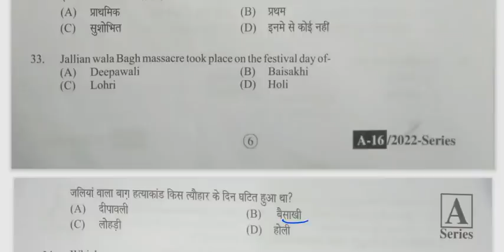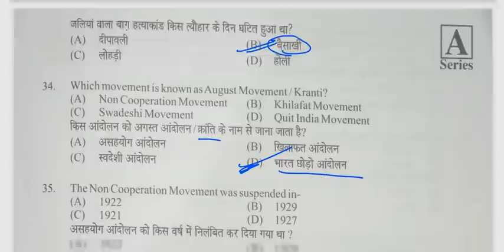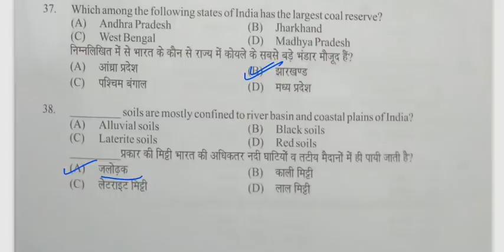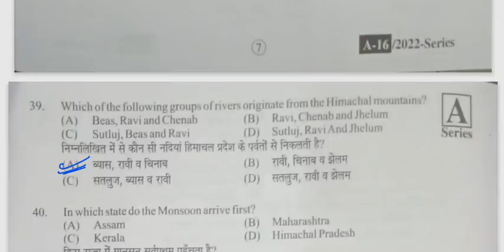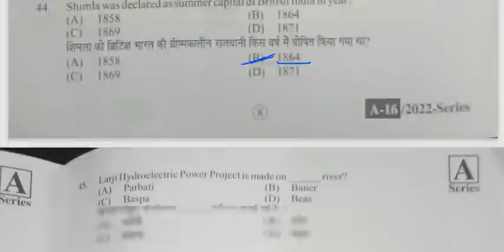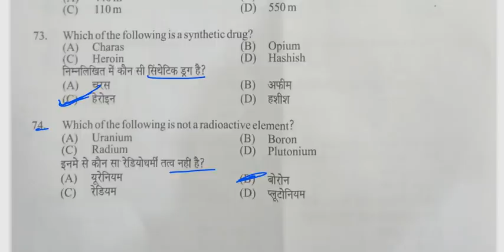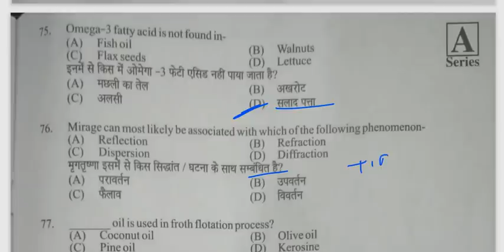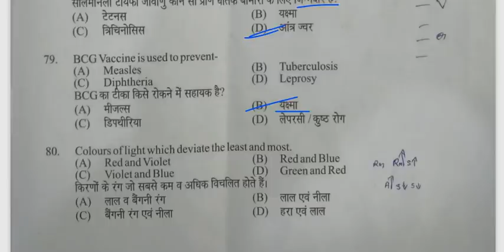HP Police Paper 2022 || Original Paper || Vijaypath Education Palampur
hppolice2022written exam date
hppolice2022cut off

hp police 2022 bharti

hp police 2022 new update

hp police 2022 current affairs

hp police 2022 admit card

hp police 2022 exam

hp police 2022 written exam

hp police 2022 exam syllabus

hp police

hp police 2015 math

hp police 2019 math

hp police 2010 question paper

# hp police science question

# hp police exam date 2022

hp police current affairs 2022

# hp police reasoning questions

hp police hindi mock test

# hp police study

hp police answer key 2022

 hp police answer key 2022 pdf download

hp police answer key

 hp police answer key 2012 pdf

hp police 2012 answer key

 hp police hindi question answer 2022

hp police reasoning question answer 2022

hp police test questions and answers 2022

 hp police gk questions and answers 2022